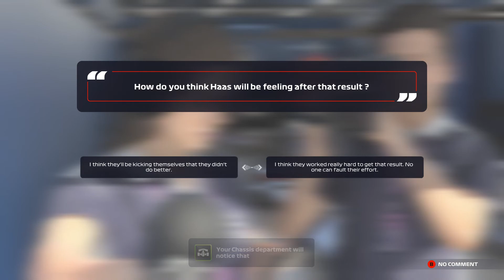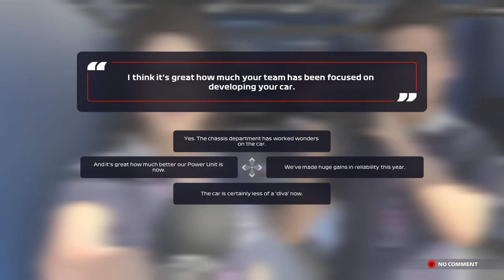F1 2021 Silverstone My Team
Would have been a easy win, but did something stupid just before the end.